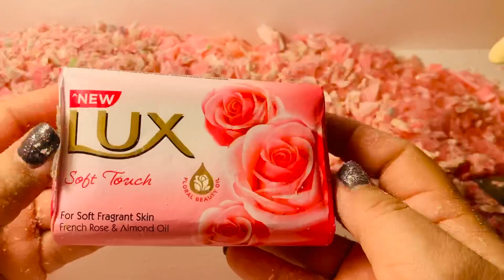💖💖💖💖💖CUTTING PINK SOAPS 💖💖💖💖💖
Hello dear viewers happy Saturday 😍🥰😘💋🧼